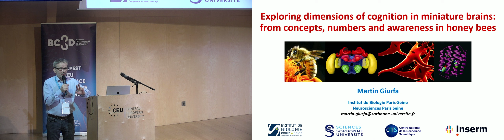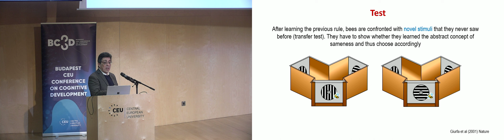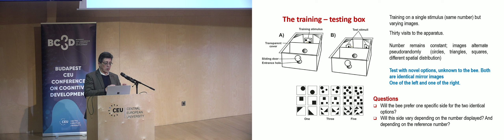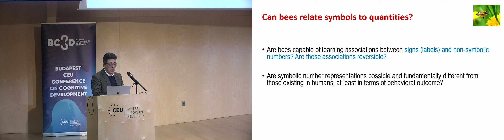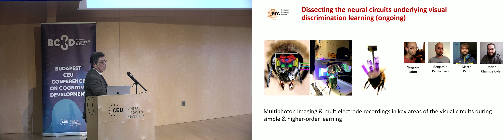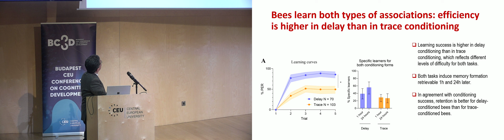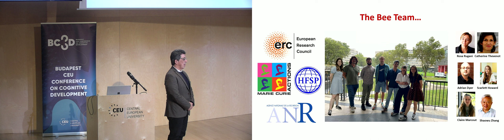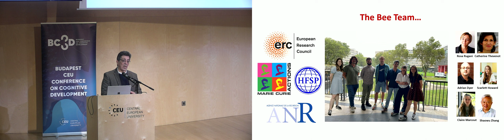BCCCD24 Invited lecture: Martin Giurfa, Exploring dimensions of cognition in miniature brains...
Exploring dimensions of cognition in miniature brains: from concepts, numbers and awareness in honey bees

Martin Giurfa